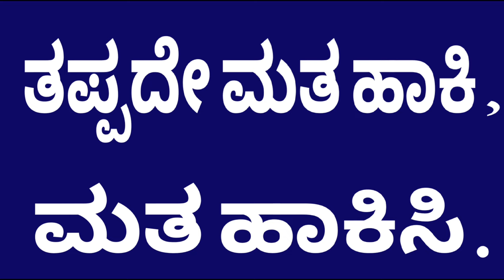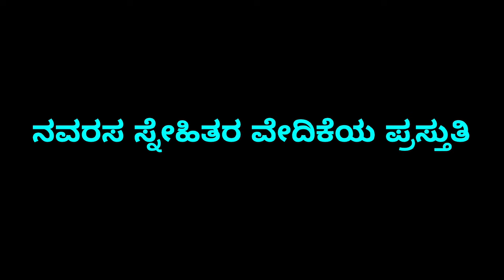ಓ ದೇಶದ ಪ್ರಿಯ ಮತದಾರ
ಮತದಾನ ಜಾಗೃತಿ ಗೀತೆ
ರಚನೆ : ಬಾಬಾಜಾನ ಮುಲ್ಲಾ
ಗಾಯನ : ಕು. ಅಕ್ಸಾ ಮುಲ್ಲಾ
ನೆರವು  : ಮಹಾಂತೇಶ ಹುಬ್ಬಳ್ಳಿ
              ಎನ್ ಬಿ ದ್ಯಾಪೂರ
ನವರಸ ಸ್ನೇಹಿತರ ವೇದಿಕೆಯ ಪ್ರಸ್ತುತಿ